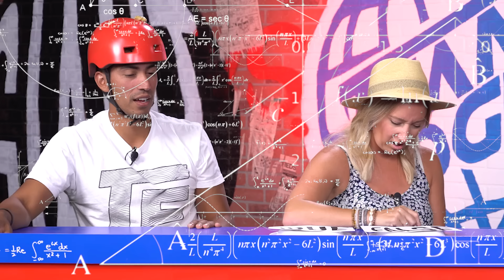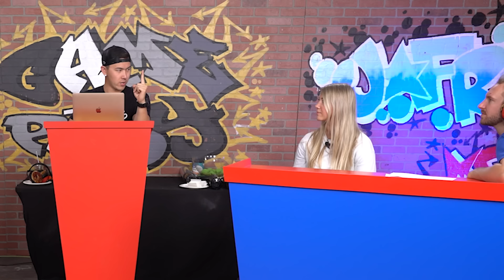Never call Bobby short....he lived to regret it..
Hey guys! In this video, Joey and Bryan's wives come play a crazy trivia challenge! If the wife gets the answer wrong, the husband gets punished! We have punishments like PB&J ear muffs, Syrup masks, and paintball guns! We have trivia questions to guess the logo, letter switches, and husband true or false facts! Some other videos you may like are We Built a Tiny Home in Our Truck bed!! | Larger Than Life!, We Put in a Ski Slope in the Edge Space!! | Larger Than Life!, and Don’t Dunk Your Wife Challenge!! | Dunk Tank Basketball!! Crazy Sports. We have also appeared on Dope or Nope, Rekt, and Battle universe! Who do you think will win this challenge??

Mail Box:
24307 Magic Mtn Pkwy #211